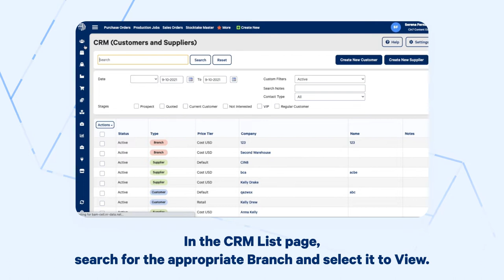Creating Locations within a Branch